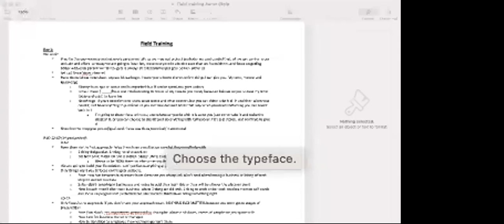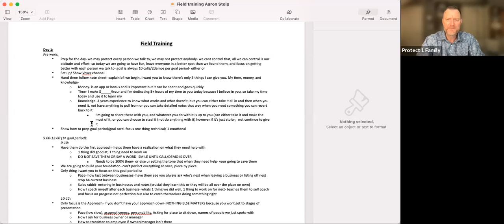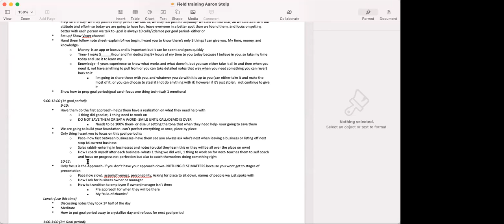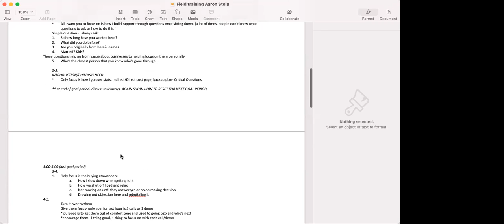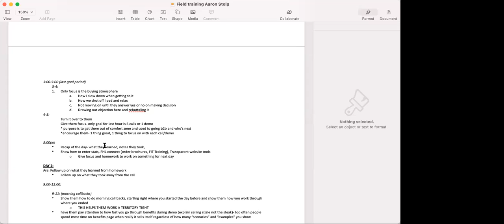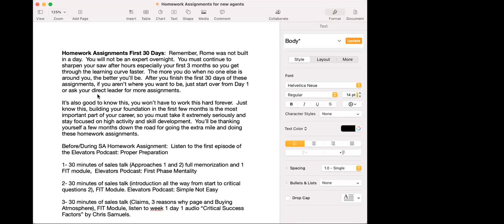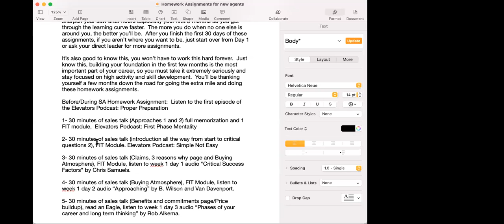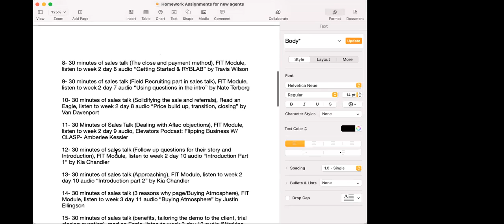Habits - Kyle Schneider